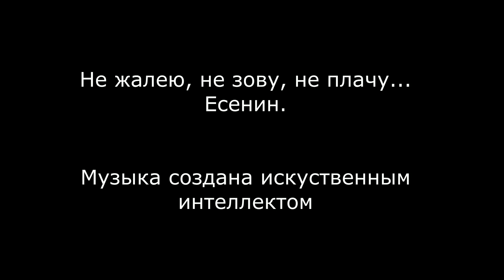Не жалею, не зову, не плачу… Нейросеть. (Хард Рок)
Музыка создана нейросетью. Стихи Сергея Есенина.